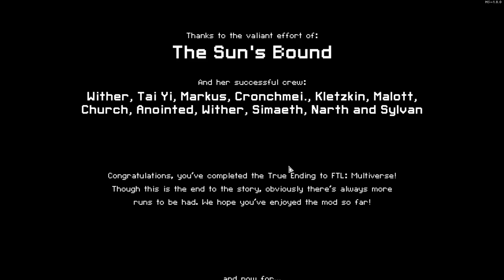Perfected Obelisk Cruiser | FTL Multiverse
I think if I just stop stressing internally about my upload schedule I could probably get more done unironically, but that's all hypotheticals. But anyways, here's more daily uploads despite my (likely) better judgement.

The first Elite classified cruiser in Page 18. More or less follows the same play style that Obelisk B in base Multiverse has, but with some good tools that Forgotten Races introduces. Obviously strong but, there are two other Elite vessels to evaluate & play with, so I wouldn't get cocky simply because of the 20 hit point super shield existing. The Artillery could use a bit of a tune up though, an inaccurate & shot radius based Missile artillery with an unreliable, unpredictable way of knowing what missile will hit where is just not very good. At the point in the run where you can use it at Level 5 and spam it, it's already meaningless and outperformed just because you're quite literally able to play anything else for the power you would otherwise allocate for it. Slightly harsh but, if you're making me run an Artillery, I would prefer to have it exist as an alternative playstyle instead of playing strictly for optimization.

Obelisk boarding kind of reminds me of Vanilla Lanius boarding strats, in the sense of health conservation. Strong, bulky crew that can definitely win a lot of group fights in a row, but they don't necessarily excel in constant sustained fights over many encounters. Hardly a downside though when you're using Clonebay, since I'd rather have the security over entering a fight where they could get close to death in an unexpectedly lethal fight against a ship with a lot of combat sophisticated crew (Mantises and Zoltans come to mind first). For the rest of the run though, it's more or less just pretty straight forward scaling without any real concern besides boarding support if you can't find something fair sooner than later. Haven't mentioned it yet, but the increased crew capacity is also a noticeably good thing since you'll typically have four crew dedicated to boarding, so another two pair of hands to do things ship side is nice.

I like the long, multiple reroute based runs that I do a good amount of time, despite them sometimes pressuring me in real life with the amount of time that I allocated to play. I'm not a very busy person, and FTL is certainly my passion, but you can't deny that that two up to three hour runs aren't super consistently timely or punctual for other things that I have going on in the day. As the saying goes though; at the end of the day, it's another completed ship down with a fun run to show for it.